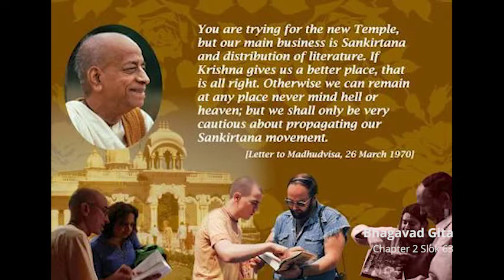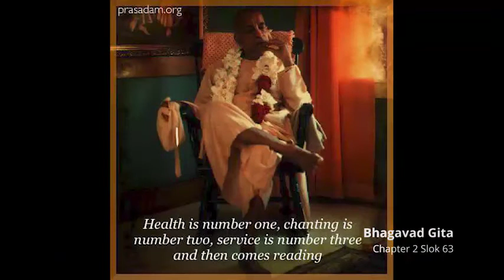Chapter 2 Slok 63 | BhagavadGitaRecitation | Hare Krishna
This channel has been created for the benefit of people and encouraging motivating inspiring all to read Srimad Bhagavad Gita. Reading from the book Bhagavad Gita As It Is written by His Divine Grace Bhaktivedanta Swami Prabhupada, Founder-Acharya of the International Society for Krishna Consciousness…

Lecture given by Vina Vadini devi dasi, disciple of Sri Srimad Radha Govind Das Goswami Maharaj.